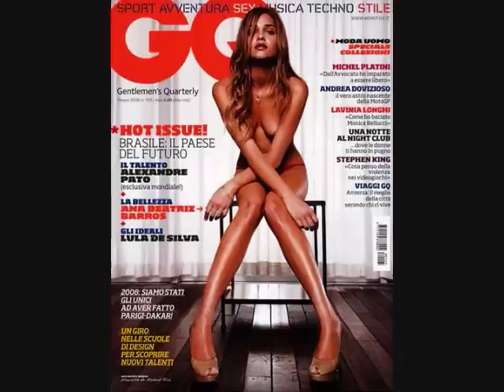My Encounter with Anna Beatriz Barros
Although I have not worked personally with her, I definitely wanted to share my encounter with her.

-FJ